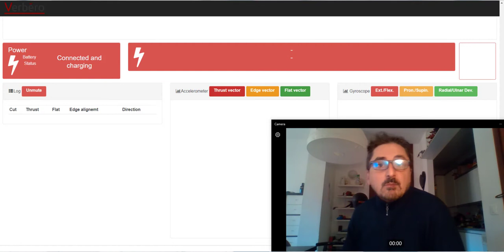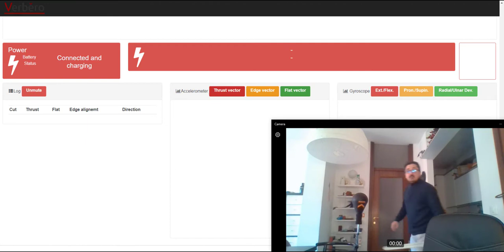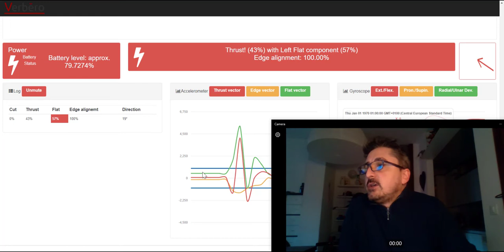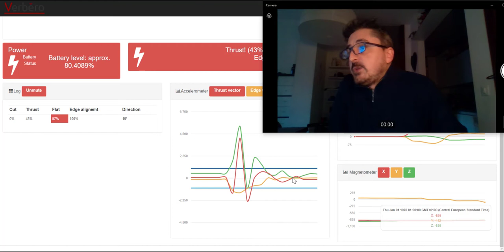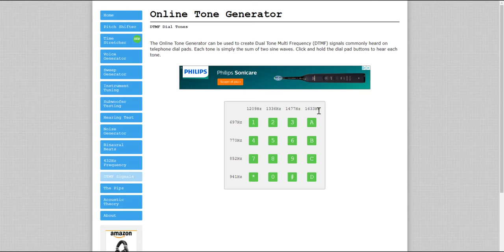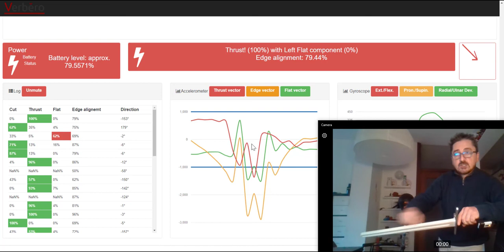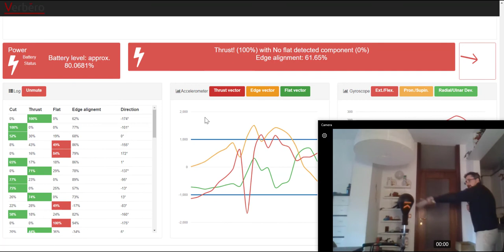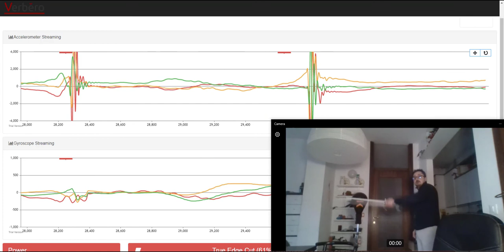The sound of a dagger, and data streaming!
Delivering proper information on the detected impact can be difficult, at times.
In this video we explore an alternative solution, linking sounds to specific wave forms.